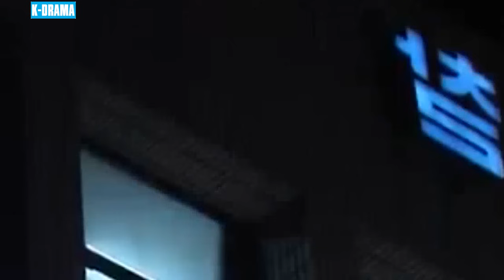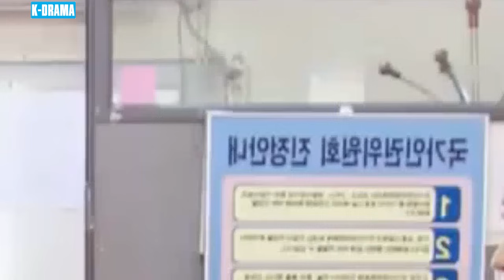MỐI THÙ KHÔNG THA THỨ - PHIM MỚI 2024 | TẬP 46 | Phim Tâm Lý Tình Cảm Hàn Quốc Mới Và Hấp Dẫn Nhất